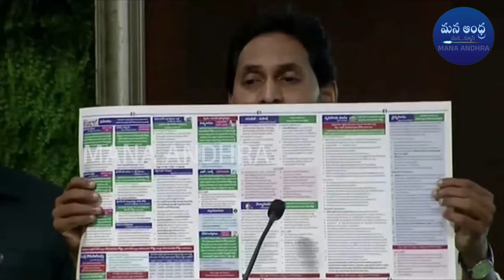జగనన్న ఎన్నికల మేనిఫెస్టో లో మరో 4 కొత్త హామీలు సంచలనం..| Mana Andhra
Watch: జగనన్న ఎన్నికల మేనిఫెస్టో లో మరో 4 కొత్త హామీలు సంచలనం..| Mana Andhra